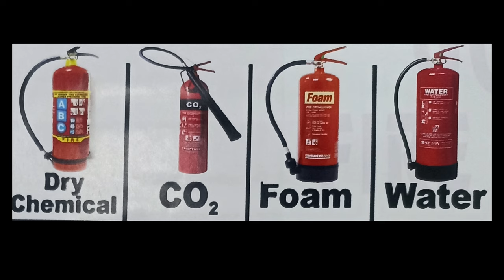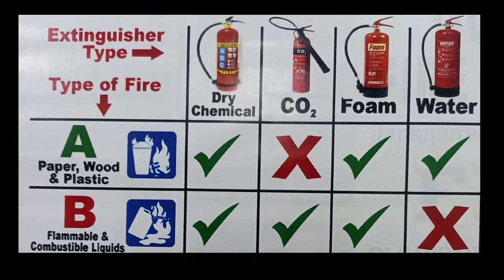Aag lagne par fire Extinguisher cylinder kon sa use kare